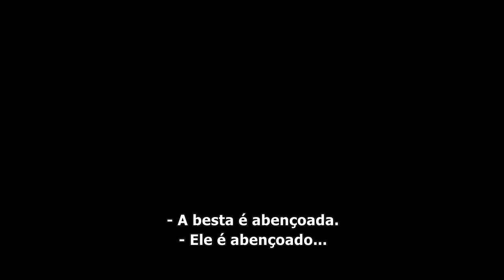Minotauro 2006 Trailer Oficial Legendado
Minotauro 2006
Trailer oficial legendado em português Br.
Direção: Jonathan English.
Artistas: Tom Hardy, Michelle Van Der Water, Tony Todd, Rutger Hauer.

Sinopse: Na antiga Era do Bronze, aproximadamente 1400 AC, Theo, um jovem pastor, tem a missão de libertar seu povo e resgatar seu amor perdido. Através de incontáveis e sangrentas batalhas, ele viaja até uma ilha sombria e sinistra. Lá, o tirânico senhor Deucalion o desafia a entrar no Labirinto para resgatar seu grande amor. Ele não apenas terá de sobreviver a essa tarefa impossível, mas deverá matar o monstruoso Minotauro que tem amaldiçoado seu povo há anos.